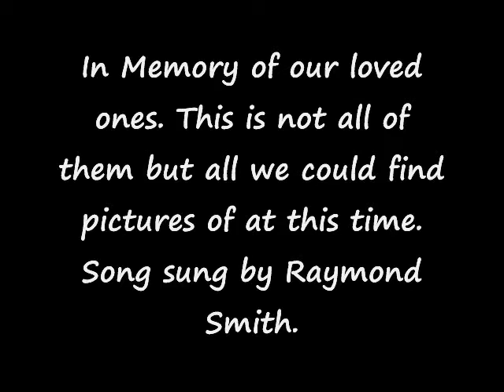Memorial Day 2017 by Tim Collins.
Remembering our loved ones this Memorial Weekend. Song is By Brother Raymond Smith of Smith Ky.